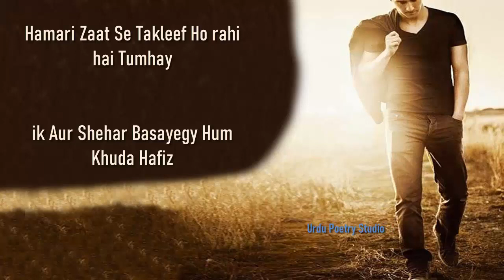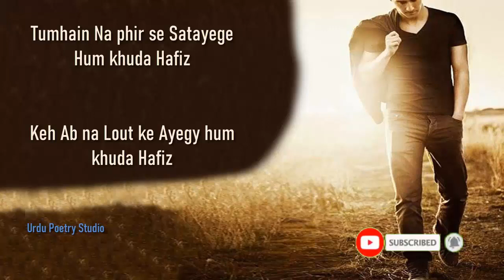Tumhay KHUDA na Banayegy Hum Khuda Hafiz | Sad urdu Ghazal |Best urdu poetry | Urdu poetry studio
Tumhain Na phir se Satayege Hum khuda Hafiz
Keh Ab na Lout ke Ayegy hum khuda Hafiz

Rakhygy tum ko Bohat Dor Apni Nazron Se
Magar Na Dil se Bhulayegy Hum Khuda Hafiz

Hamari Zaat Se Takleef Ho rahi hai Tumhay
ik Aur Shehar Basayegy Hum Khuda Hafiz

Bicharte Waqt Udaasi hai Akhri Had per
Magar Na Ashk Bahayegy Hum Khuda Hafiz

Agar Milygi Na Khushiyan Tumhari Nisbat se
Ghamon ka Jashn Manayegy Hum Khuda Hafiz

Nikaal Do ye Parastish ki Arzoo Dil se
Tumhay KHUDA na Banayegy Hum Khuda Hafiz